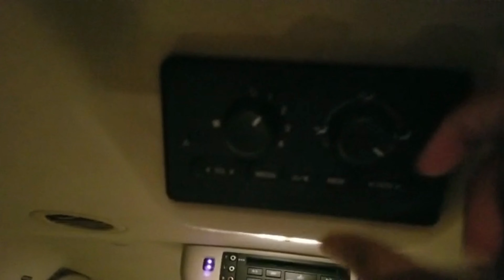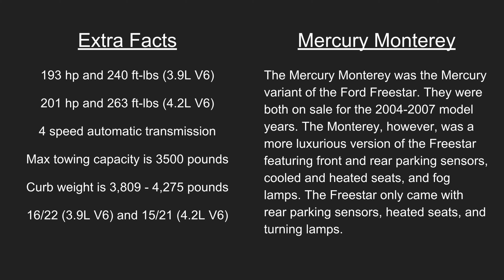In Depth Tour of the 2006 Ford Freestar Limited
In this video, I explain and highlight the 2006 Ford Freestar Limited’s specs and features. This is also my very first video.